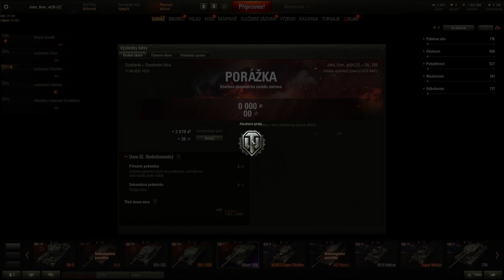WOT zaznám ze streamu